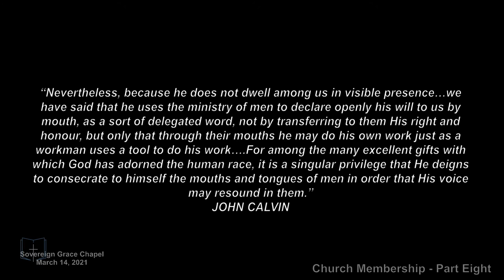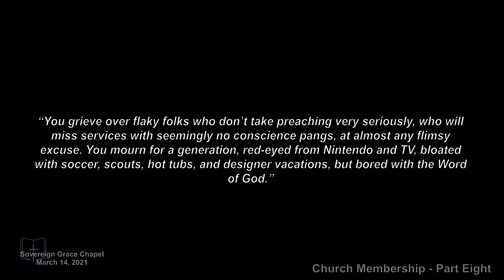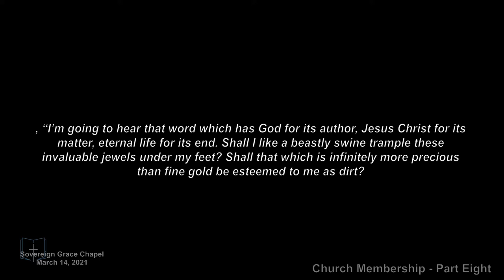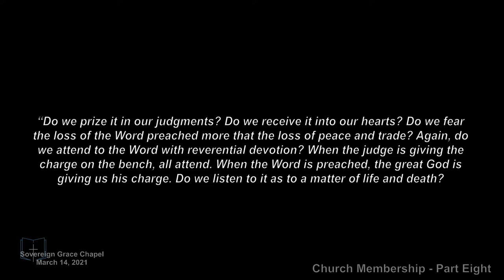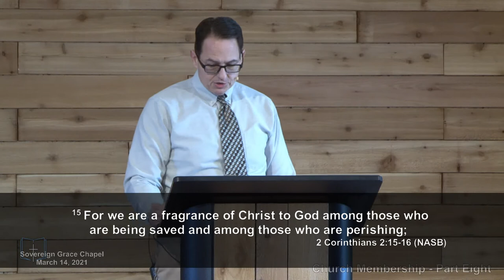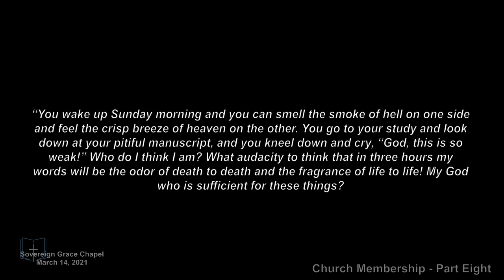SGC Membership Part 8